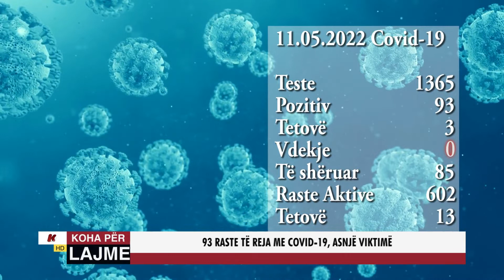93 RASTE TË REJA ME COVID-19, ASNJË VIKTIMË